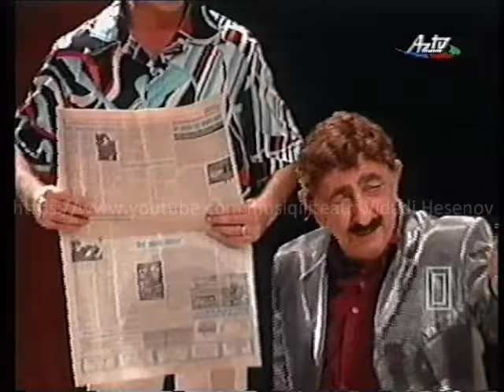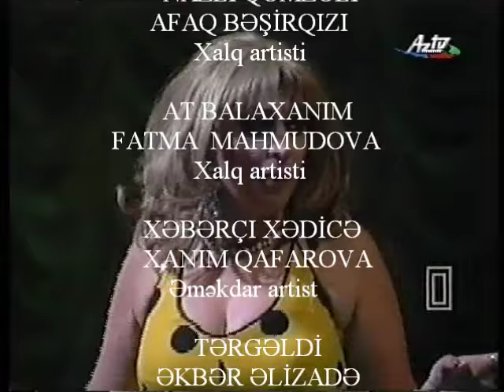Aldın payını çağır dayını (Hacıbaba Bağırov, Afaq Bəşirqızının iştirakı ilə)MKT 2005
Vasif Adıgözəlov Anar
 Aldın payını çağır dayını   Kanal AZTV
Quruluşçu rejissor Faiq Zöhrabov
Quruluşçu dirijor Nazim Hacıəlibəyov
 Quruluşçu rəssam İsmayıl Məmmədov
Quruluşçu Baletmeysterlər Zakir, Leyla Agayevlər
 Xormester Vaqif Məstanov
 Konsetrmeyster Lətifə Qasımova

ROLLAR VƏ İFAÇILAR
İBİŞ İBİŞLİ   ƏLƏKBƏR ƏLİYEV
FƏND FƏRƏC  RAMİZ MƏMMƏDOV  Əməkdar artist
ƏLİ ƏYRİZADƏ HACIBABA BAĞIROV  Xalq artisti
NAZLI QƏMZƏLİ  AFAQ BƏŞİRQIZI   Xalq artisti
AT BALAXANIM   FATMA  MAHMUDOVA   Xalq artisti
XƏBƏRÇI XƏDİCƏ   XANIM QAFAROVA         Əməkdar artist
TƏRGƏLDİ     ƏKBƏR ƏLİZADƏ
ƏHMƏDİ BİQƏM   NOVRUZ ƏLİYEV
 QOCA ZIĞZIĞ     ZİYADXAN CƏBRAYILOV
TƏRS TAHİR     NADİR XASIYEV
 MƏRDİ MAZAROV       ƏZİZAĞA ƏZİZOV
 SÜSƏN SÜNBÜL        NƏRGİZ KƏRİMOVA
 FAĞIR BAĞIR        FƏRİD ƏLİYEV
HƏFÇI MƏLİK     MÖLƏ MİRZƏLİYEV
 BUFETÇİ SOLTAN  HÜSEYN ƏLİLİ
  Tamaşanı idarə edir Vidadi Həsənov
             Əkbər Əlizadənın arxivindən
                          16 iyul 2005